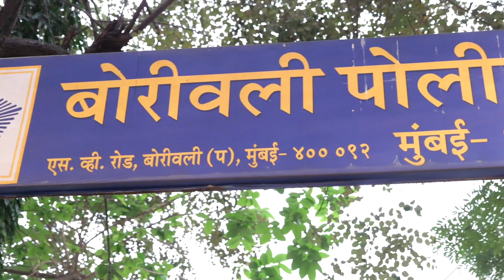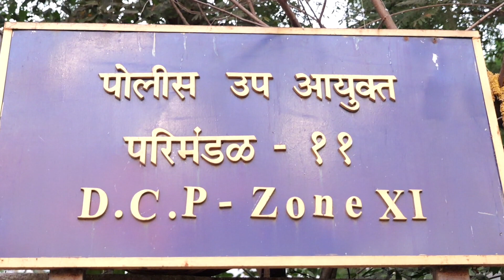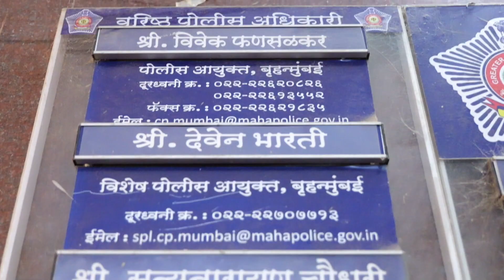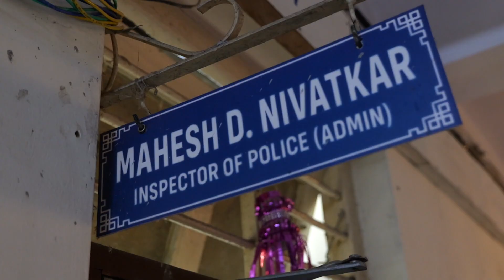PoliceTapas Dipawali Magzin_2023,Publication _DCP AJAYKUMAR BANSAL_Zone 11th_BORIWALI POLICE STATION